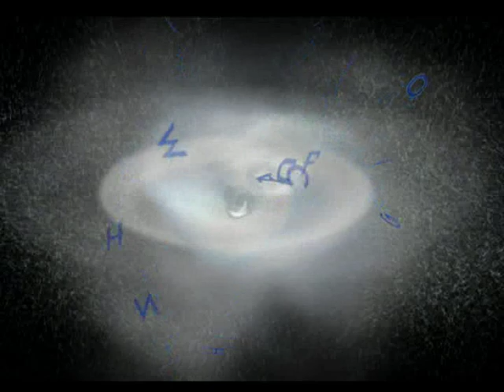Theatre Adaptation of Midnight (Doctor Who) Part 3 of 3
Performed by BA Performing Arts and BA Media and Performance students at Salford University.

Adapted and Directed by Alan Peacock

Video content produced by Alan Peacock and Bethany Leese
Camera (Media): Martin Thelwell
Camera (Performance) Bethany Leese